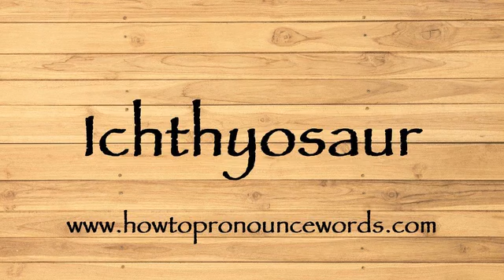How To Pronounce Ichthyosaur ? How To say Ichthyosaur New Video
To learn about "how to pronounce Ichthyosaur in american english" topic , please

Our video is all about "how to say Ichthyosaur in english" subject   but we   try to cover the   subjects:

-how to pronounce Ichthyosaur in english

-how to pronounce Ichthyosaur in british english

-how to pronounce Ichthyosaur correctly

Take a deep breath and see the following video about how to pronounce Ichthyosaur in english

how to pronounce Ichthyosaur in american english is a WARM subject and I did my best to produce a YouTube video around this subject

That brings me to the end of the video, however if you desire more complimentary "how to pronounce Ichthyosaur " pointers, visit our